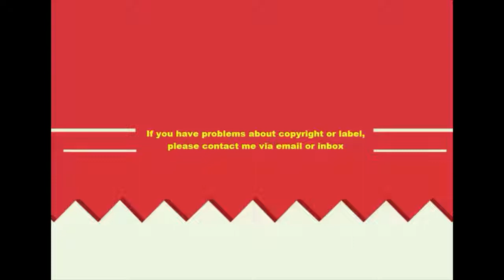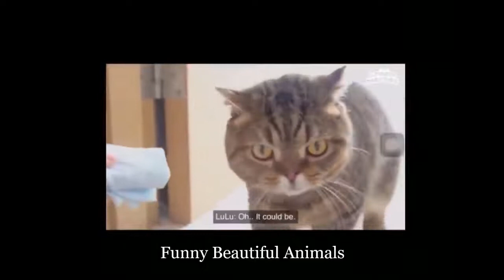Funny Videos Cats And Dogs Videos Compilation